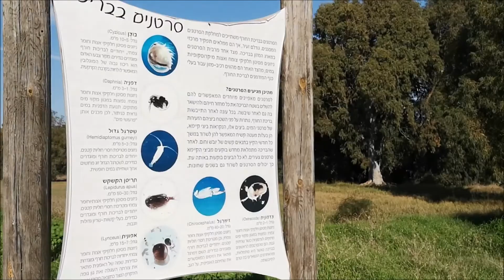פארק שלולית החורף דורה בנתניה | מטיילים עם ענת- Anat Tour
מה עושים בפארק השלולית בנתניה
חניה: בחניון גדול ומסודר מול שערי הפארק.
מה בפארק: מתקנים, שולחנות וספסלים, שבילים, פינות מנגל, שירותים, מים
הכניסה חינם.
שעות פתיחה של פארק השלולית: 06:00 בבוקר ועד 01:00 בלילה
גורם אחראי: עיריית נתניה
מסלול מקיף שלולית החורף: ניתן להגיע אל השלולית בשביל רחב ונוח. אפשר להקיף את השלולית או רק להגיע אל שפתה.
תחומי עניין בפארק השלולית:
שלולית החורף נמצאת בחלקו המזרחי של הפארק. בחורף מתמלאת שלולית דורה במים. בעונת החורף רוחשים בה בעלי חיים עונתיים רבים. באזור השלולית נעשות פעילויות חקר מעניינות לילדים בנושא אקולוגיה של שלולית החורף.